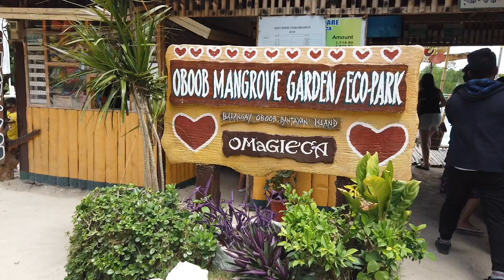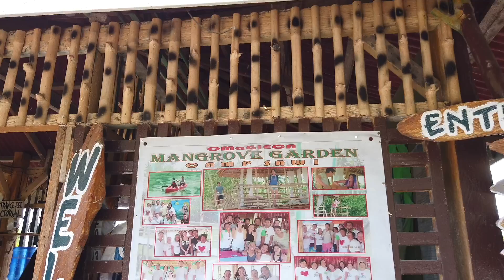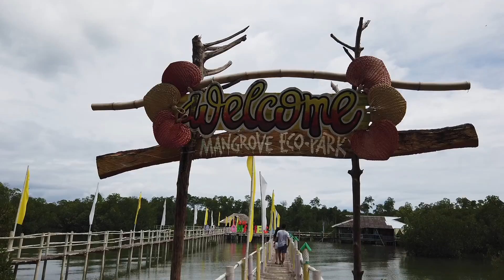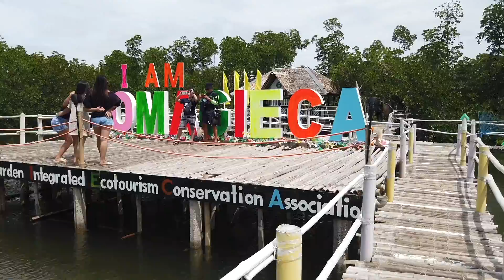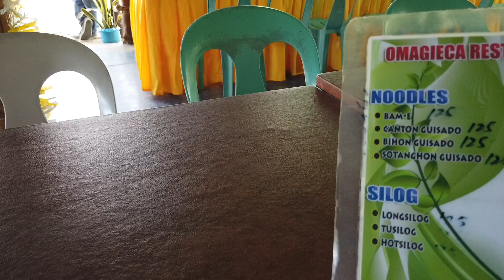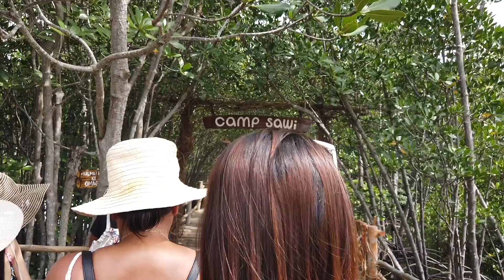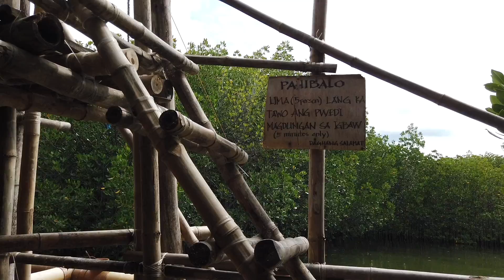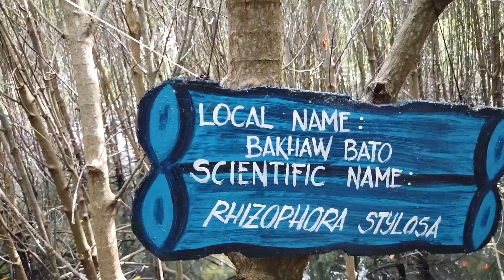OBOOB MANGROVE GARDEN / ECO PARK BANTAYAN ISLAND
I take a tour of Oboob Mangrove Garden / Eco Park in Bantayan Island and meet some twin beauty queens and see some of the locations the camp sawi movie was shot, while tasting the local authentic imbao soup.